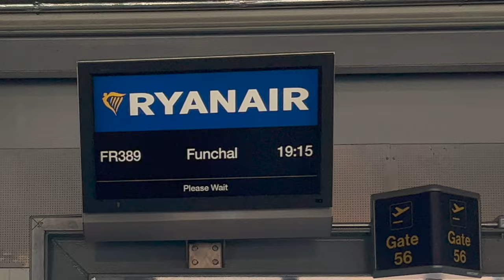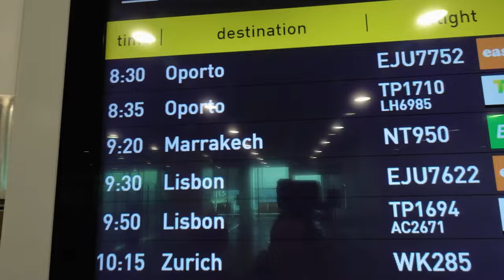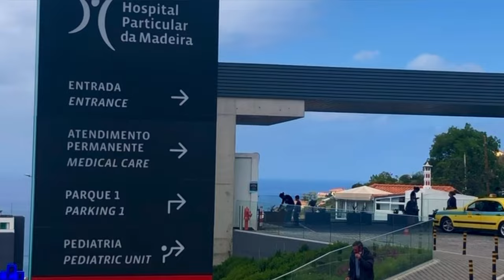Why You Shouldn't Move To An Island | International Living On Madeira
In this latest vlog as a retired couple and international living, we talk about the classic retirement dream of moving to an island, and what modern island life can be, especially here on Madeira, Portugal.

00:00 - Common concerns about Retiring/Moving to an Island
01:35 - What is "Island Fever?"
03:25 - Myth 1: Island life cuts you off from the world
04:57 - Myth 2: Moving to an island sacrifices career & education
05:31 - Myth 3: Living on an island means being confined
06:32 - Myth 4: Life on an island means limited access to goods & services
08:38 - Myth 5: Island life means extreme weather and natural disasters
09:29 - Myth 6: Cost of living is too much living on an island like Madeira
10:08 - Myth 7: Island life has a lack of culture & diversity
11:09 - Myth 8: Retirement/life on an island means lack of community support
11:45 - Myth 9: Living on an island means limited outdoor & recreational activity
12:23 - Myth 10: International living / island life means sacrificing quality of life
13:00 - Retired couple on international living/Island Life on Madeira

All the best!  D & M 🌎❤️

DON'T BUY A PHYSICAL SIM CARD WHEN TRAVELING! Use an e-Sim - it's easier and cheaper. You get $3 off your first purchase: DOUGLA4412

Check out our Amazon Storefront for some of the gear we use, love, and recommend